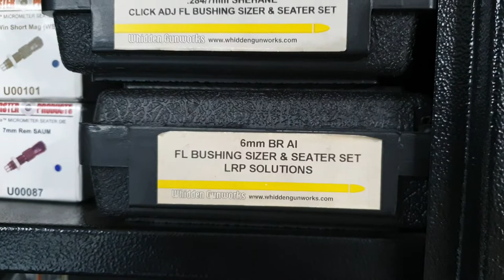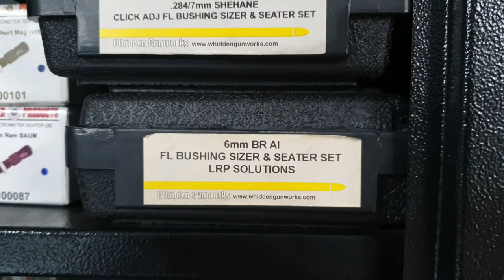New 6mm switch barrel project - What is it?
Since my last update a few things have been going on, from being seriously injured to starting up a switch barrel project and being washed out from range time due to extensive flooding across the east coast of Australia. To save on barrel wear on my 284 Shehane and 300WSM, I've had a 6mm GT spun up. With powder charge development largely completed, my next test will be bullet seating depth, IF the wet weather clears up...